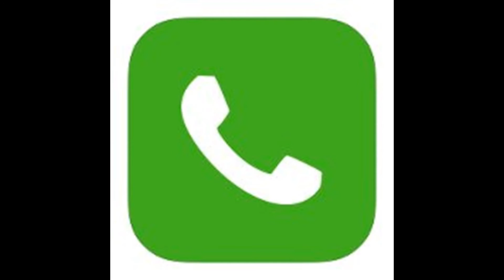[ 7СПОСОБОВ ] Как откосить от школы???